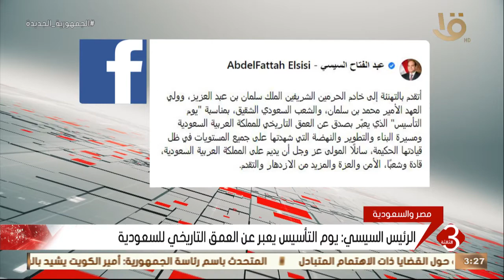نشرة الثالثة | متابعة لأهم الأخبار السياسة والاقتصادية محليا وعالمياً.. كاملة 22-2-2022